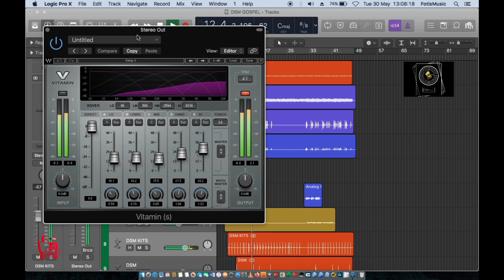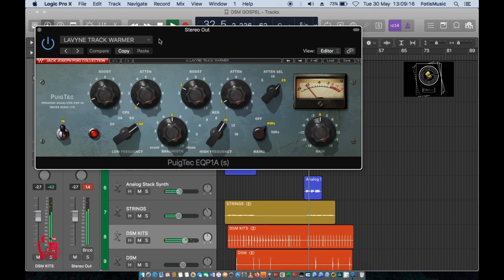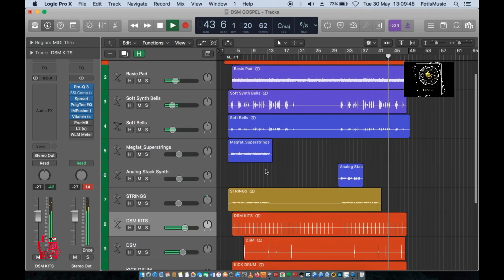Uncover the Soul-Stirring Secret of Traditional GospelTrack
THE SESSIONS) FREE GOSPEL TRACK
POWERED BY: @DSOUNDMUSIC
TRACK BY  : DSOUNDMUSIC
PIANIST:@JubrilEmmanuel77
RECORDINGSTUDIO:@Fotis Music
MIXINGENGINEER:@DSOUNDMUSIC
MASTERINGENGINEER:@DSOUNDMUSIC